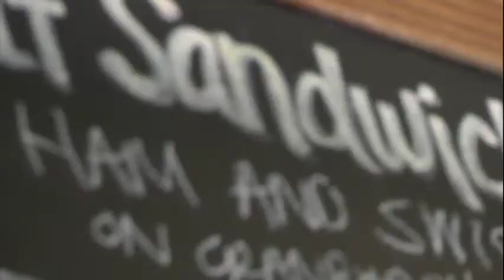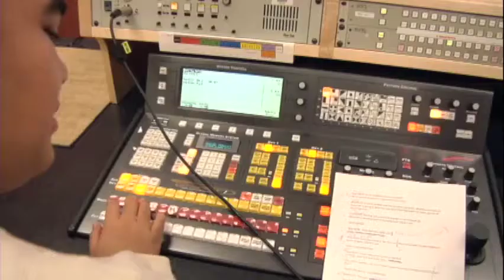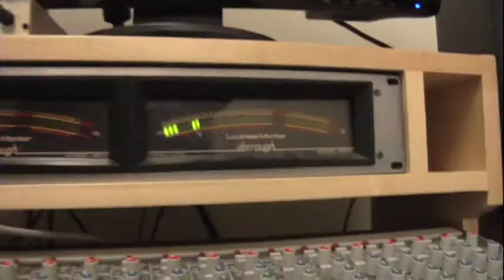Whats brewing interview With CCTV North Suburbs.